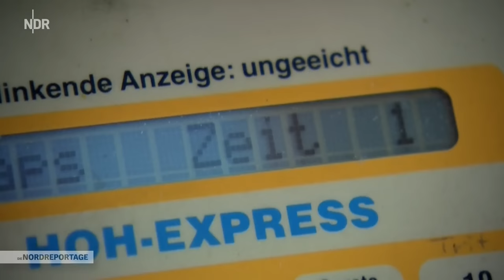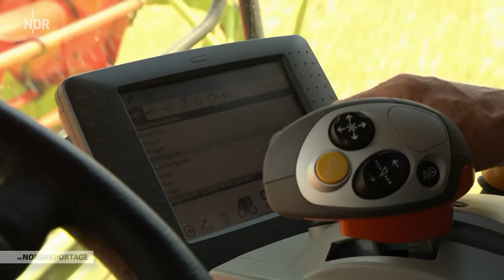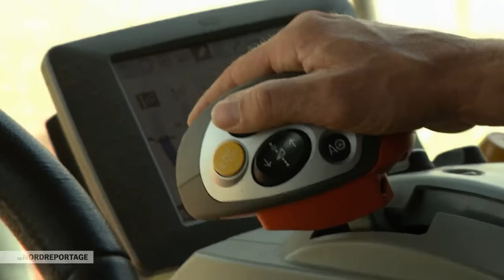Erntestress - Härtetest für Mensch und Maschine | Die Nordreportage | NDR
Die größte Herausforderung des Jahres für die Landwirte im Norden beginnt Mitte Juli. Die Ernte! Wintergerste, Raps, Weizen - in schneller Abfolge reifen die Feldfrüchte heran und müssen eingebracht werden.

Alle sind wie im Fieber, denn die Zeit läuft ihnen davon. Urlaubssperre auch für Werner Eberhard, dem Servicemonteur für Mähdrescher. Ständig kommen Notrufe per Telefon rein: undichte Hydraulikschläuche, ausgelaufene Lager, Steine in der Dreschtrommel. Werner muss jedes Problem lösen.

DIe Nordreportage wurde im NDR Fernsehen erstmals am 2. Oktober 2017 ausgestrahlt.

Werner Eberhard, Landmaschinenmonteur mit langer Erfahrung ist Kult auf den Feldern in Mecklenburg-Vorpommern.

Am 24. August sendet das NDR Fernsehen um 18.15 Uhr die aktuelle Nordreportage "Werners letzte Schicht", da Werner Eberhard im Herbst nach der Ernte in Rente geht.